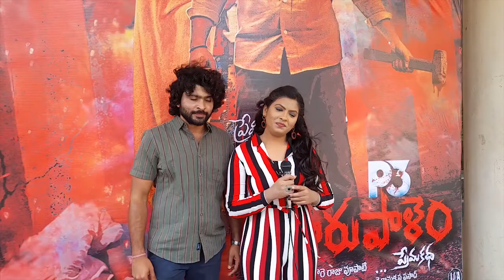Pataru Palem Prema Katha movie Teaser launch by drietor n Shankar Garu